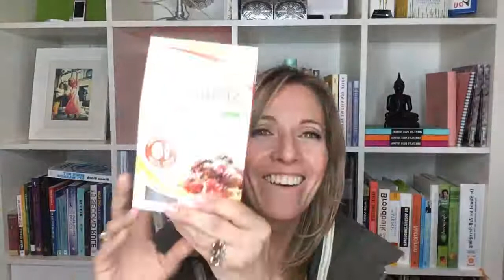Word je van pasta nu dik of niet? Het verrassende antwoord! + 7 Pastatips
Als het op voeding aankomt zijn mensen vaker dan ooit in de war en op zoek naar antwoorden.

Zo is er bijvoorbeeld de vraag:
Is pasta nu gezond of ongezond?  Verdik je er nu van of niet?

En het antwoord zal je misschien verbazen!

Het probleem.

Net als andere verwerkte koolhydraten zoals de meest ontbijtgranen, brood, gebakken dingen allerlei, is pasta in het vak geschoven van de voeding die problemen veroorzaakt, zeker wanneer het aankomt op in kilo’s aankomen.

De laatste jaren kreeg pasta zelfs de schuld voor het aanzienlijk bijdragen aan de obesitas epidemie!
En dat terwijl het in landen als Italië een hoofd-voedingsproduct is.  Al decennia lang!

De meeste mensen houden ook van pasta.
En het is voor velen dan ook de grootste uitdaging om pasta te laten op advies van bijvoorbeeld een voedingscoach omdat ze willen afvallen.

Ik vond het daarom belangrijk om eens te gaan onderzoeken in de recent wetenschap hoe dat nu precies zit met die pasta.
Is pasta nu gezond of niet?
en Word je er dik van of niet?

Een recente meta-analyse zocht het antwoord uit op deze vraag.

En de bevindingen van de analyse zijn verrassend!
Vooral voor mensen die succesvol een low carb dieet volgen - zeg maar een laag-koolhydraatrijk dieet zoals paleo of ketogeen dieet.

De resultaten

Mensen die pasta aten in het kader van een algemeen laag koolhydraatrijk voedingspatroon bleven op gewicht en vielen zelfs af.
Mensen die pasta aten binnen een algemeen hoog koolhydraatrijk voedingspatroon (zoals de meeste mensen hier in ons land) kwamen bij.

Wat betekent dat nu?

Pasta kan gezond zijn als je het in beperkte mate eet en als je het combineert met andere gezonde voeding.
Maar natuurlijk het omgekeerde is ook waar: veel pasta eten en niet combineren met veel andere gezonde voeding die laag is in calorieën en hoog in voedingswaarde, laat onvermijdelijk je middel uitzetten en heeft een algemeen negatief effect op je gezondheid.

Het gaat dus over meer dan alleen pasta.

Als je een normale portie pasta eet (ong. wat gekookt in 1 mok kan), gecombineerd met veel onbewerkte voeding - vooral verse groenten zoals waterkers, chinese kool, spinazie, romeinse sla, andijvie, kool, rucola, spruitjes, radijs,… - dan zal die pasta zelfs 2x/week geen spelbreker zijn

Combinatie is dus belangrijk

Hoe groter je portie pasta is en hoe minder gecombineerd met deze voeding, hoe meer je er van verdikt en hoe slechter voor je gezondheid.
Kijk dus uit op restaurant!

MAAR!!!

Het hangt ook van je darmgezondheid af
Mensen met een prikkelbare darm (naar verluid 70+% van de westerse bevolking) zijn gluten-intolerant - en krijgen bij het eten van gluten ontstekingen wat allerlei problemen veroorzaakt.
Gewone tarwepasta is een gluten-bom!

En ook hier speelt combinatie een belangrijke rol.
Zo zal je vertering al een stuk vlotter verlopen wanneer je je pasta combineert met groene blaadjes en gezonde vetten als olijfolie en kokosolie.

Samengevat in de praktijk:

7 TIPS voor gezonde manier van pasta eten

1. Kies voor glutenvrije pasta (geen gluten) zoals rijstpasta of Konjac pasta (dit zijn nl. pure vezels) Klik voor info op onderstaande link.

2. Eet normale dus kleine porties (wat gekookt in een mok past)
3. Eet er massa’s verse groenten, groene blaadjes en scheutjes bij
4. Bereid je pasta al dente.  Dat laat je suikerwaarde in je bloed minder stijgen (= lagere GI)
5. Combineer je pasta met gezonde vetten en eiwitten (wilde vis, zalm, kip, kalkoen, grasgevoerd rundvlees,...)
6. Voeg vezels toe.  Die krijg je sowieso bij je groene blaadjes mee.
7. Combineer met goede zuren: bv vinaigrettes op basis van azijn of citroensap. Doe wat appelazijn in een glas water dat je voor je maaltijd drinkt.  Dat helpt met verteren van koolhydraten.

Hoop dat deze inzichten en tips waardevol voor je zijn en je kunnen helpen om van je favoriete pasta te genieten zonder dat het een negatief effect heeft op je lijn en op je gezondheid.

Ik hoor graag van je!
Reageer even hieronder en vertel me of je een pasta-liefhebber bent en wat je hieruit meeneemt.

hebjelichaamlief.be